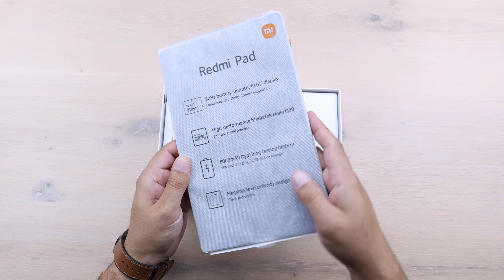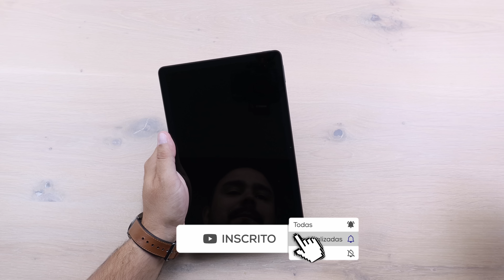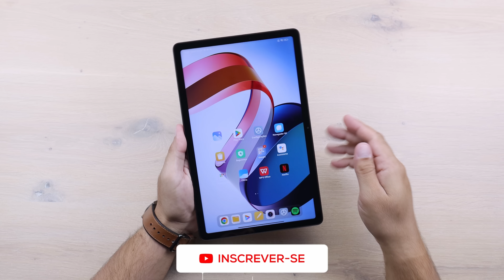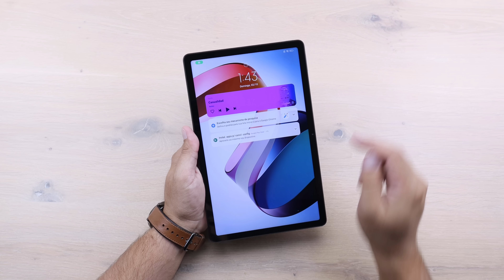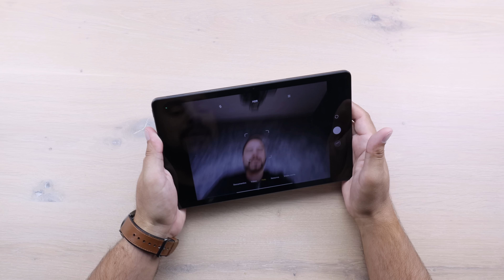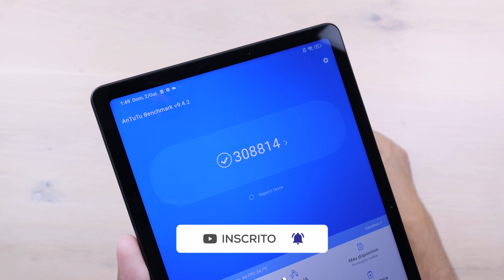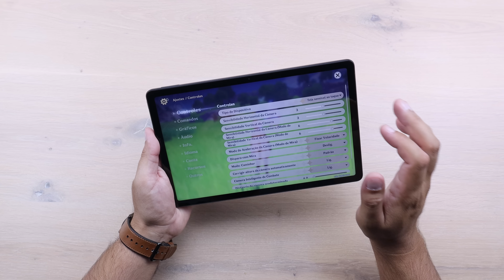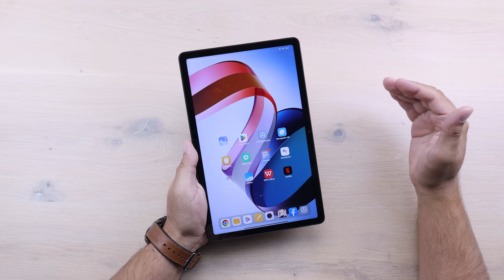MUITO BARATO ! Xiaomi REDMI PAD com Tela 2K, Dolby Atmos e 8000mAh por APENAS 990 REAIS 😱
👇👇👇 LINK PARA COMPRA DO SMARTPHONE👇👇👇
Aproveite o preço de lançamento !

(00:00) Introdução
(01:48) Unboxing
(07:33) Início dos Testes
(10:21) Teste de Câmera
(14:06) Teste de Áudio
(15:18) Teste de Antutu
(16:13) Teste Jogos
(18:52) Resumo e Considerações Finais
(21:00) Slides Fotos e Vídeos

XIAOMI REDMI PAD - PT BR - Brasil - Portugal – Português – Europe